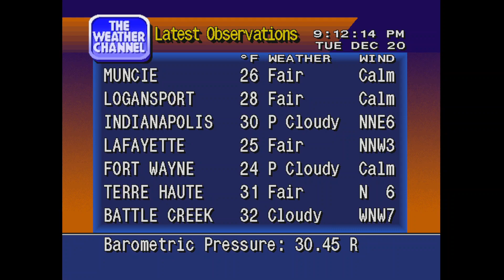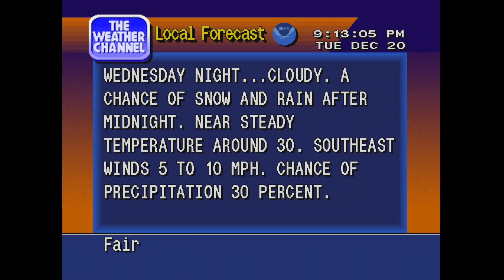Significant Holiday week winter storm in the forecast (WS4000 Simulator)